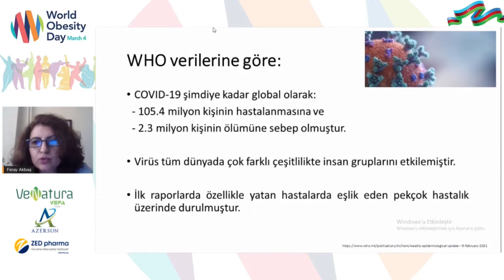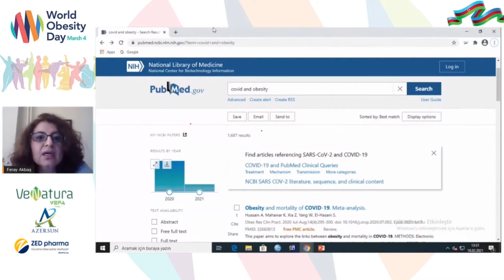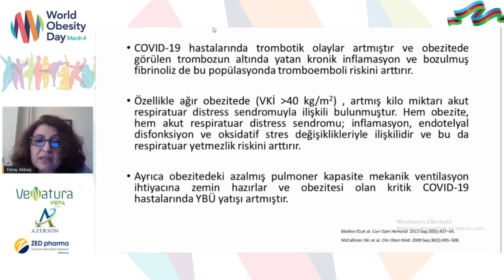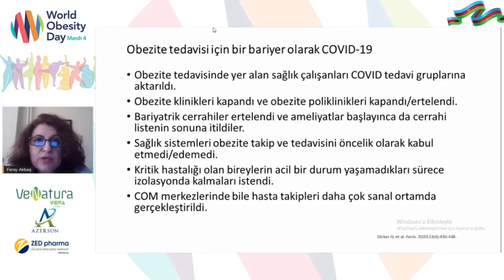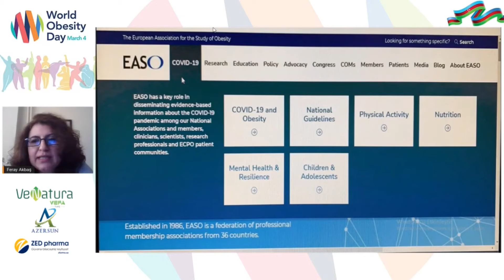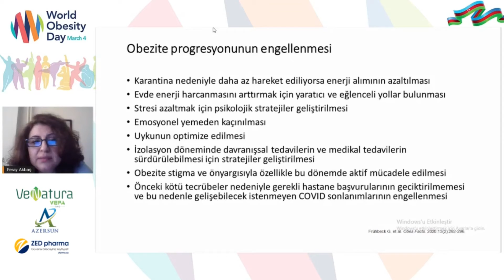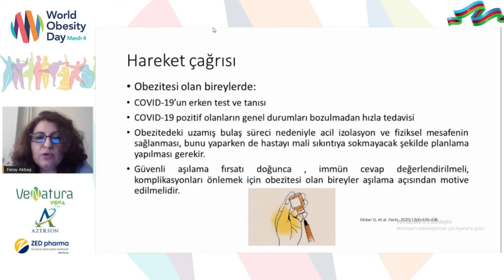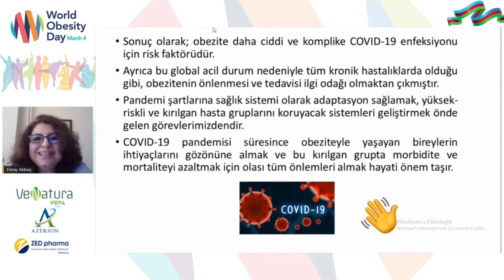World Obesity Day 2021 (Azərbaycan): Prof. Feray Akbaş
Martın 04-dən DÜNYA PİYLƏNMƏ ilə mübarizə GÜNÜ 2021 həsr olunmuş Beynəlxalq Elmi-Praktiki Konfrans baş tutdu.

Konfrans ANDOP-un (Nutrisiologiya, Diyetologiya və Piylənmənin profilaktikası Akademiyası) təşkilatçılığı ilə, Səhiyyə Nazirliyi (İctimai Səhiyyə və İslahatlar Mərkəzi), WOF (World Obesity Federation), Türkiyə Obezite Araşdırma Dərnəyi (TOAD) və EASO-OMFT (Obesity Management Task Force) təşkilatının piylənmə ilə mübarizə üzrə işçi qrupunun dəstəyi ilə keçirilib.

Prof. Feray Akbaş (Türkiyə)

Sağlıq Elmləri Üniversiteti, İstanbul Təhsil və Araşdırma Xəstəxanası Daxili Xəstəliklər və Piylənmə Mərkəzinin müdiri

Mövzu:  “COVID-19 və piylənmə: Hərəkətə keçmək vaxtıdır”

ANDOP barədə daha çox məlumat almaq istəyirsiniz? Abunə olun!